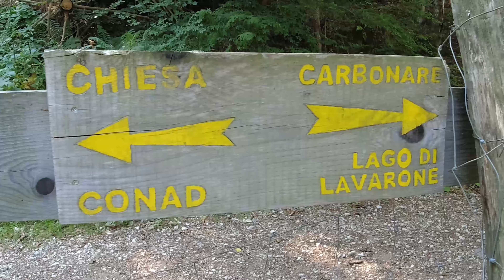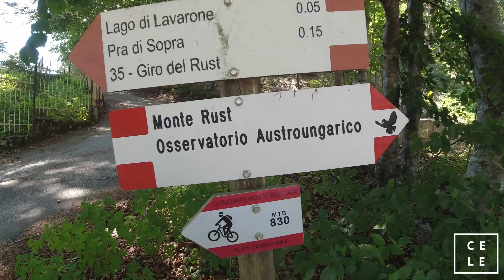Monte Rust Lago Lavarone wandering castelletti celestino castelletti daniele associazione maggiolina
Lago di Lavarone Monte Rust

Nel tentativo di sfuggire alla calura della pianura padana, accetto l'invito di mio fratello per passare un paio di giorni sull'altopiano di Folgaria.
Come base, scegliamo il campeggio Sole Neve nei pressi di Carbonare, da dove parte il primo tracciato che ci siamo proposti di fare.
Piantiamo la tenda, che poi risulta essere un gazebo dove riponiamo le varie cose. La notte la passeremo in auto, adeguatamente camperizzata per l'occasione.
Fatta una piccola merenda per ricaricarci, cerchiamo il punto di partenza del percorso che parte proprio dal campeggio. Una ripida salita di qualche metro, ci fa dubitare di aver fatto la scelta corretta. Fortunatamente si addolcisce dopo poco e la camminata si preannuncia gradevole.
Subito immersi nell'ambiente montano, seguiamo l'ampio sentiero ai margini del bosco, e con un dolce saliscendi raggiungiamo la borgata di case di Prà di Sopra.
Proseguiamo il nostro cammino entrando per una riflessione, nella Cappella della Sacra Famiglia e di San Rocco.
Riprendiamo a salire su una assolata ma semplice carrareccia, che in pochi minuti ci porta sulle rive del lago di Lavarone. Per non farci mancare nulla prendiamo l’aperitivo sulla splendida terrazza del ristorante Rust, godendoci il bellissimo panorama.
L'intento è di seguire una traccia scaricata da Wikiloc, quindi passiamo per Chiesa e prendiamo la stradina sterrate che sale sul monte. Non sappiamo se abbiamo interpretato male la traccia o meno, ma ci troviamo a percorrere un sentiero chiuso dalla vegetazione. Torniamo perciò sui nostri passi e scendiamo al lago per il pranzo.
Ristorati, ma soprattutto rinfrescati, ritentiamo la salita al monte Rust, questa volta però seguendo i cartelli presenti sulla riva lago. La salita si presenta subito piuttosto impegnativa e costante. Ci dobbiamo fermare a rifiatare più del dovuto, ma gli scorci di panorama offerti ci aiutano moralmente.
Finalmente arriviamo in cima al monte, dove i resti dell'osservatorio Austro-Ugarico, ricordano un periodo piuttosto bellicoso della nostra Italia. Di vitale importanza, l'osservatorio metteva in comunicazione le fortificazioni dislocate sui monti circostanti, con il comando Austriaco di Virti, utilizzando un sistema ottico.
Scendiamo dal versante opposto e una zigzagante ma comoda carrareccia immersa nel bosco ci porta dritti al campeggio.